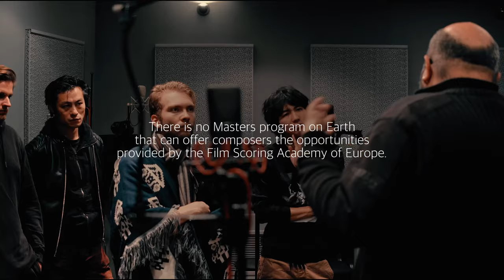2024 Master of Fine Arts: Film Scoring Academy of Europe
The Master of Fine Arts degree programme at the Film Scoring Academy of Europe has quickly become one of the best and most respected in the world. Here's a glimpse behind the scenes of our 1-year graduate degree, with music composed by one of our our very own Masters composers, Leonardo Furore from Italy.